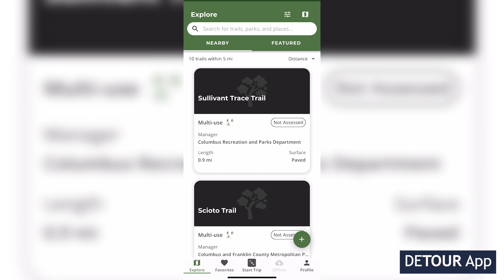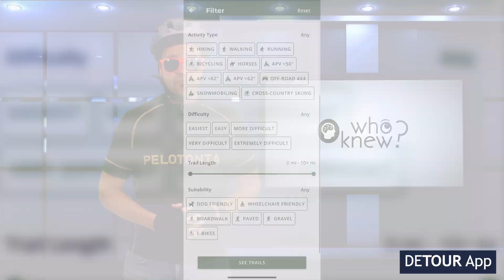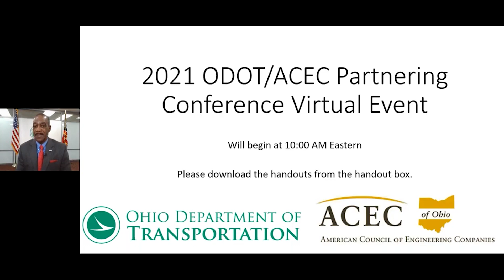The Loop 05.14.21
EPISODE 287: Wrapping up winter in Ohio – finally, ACEC partnering conference recap, and smart mobility at the COSI Virtual Science Festival.